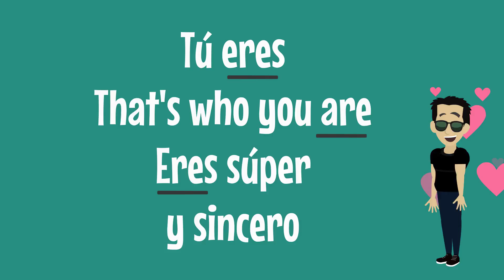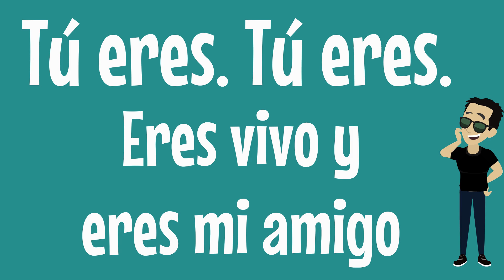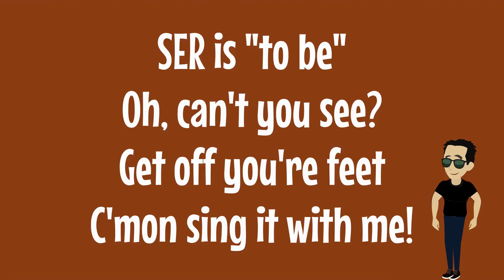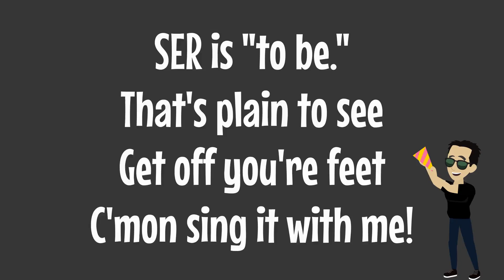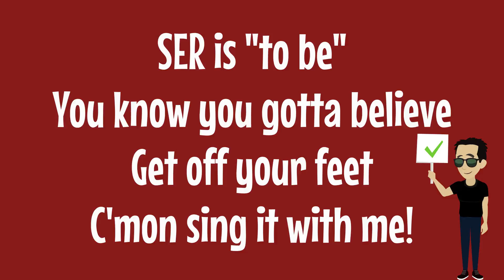SER KARAOKE - Rock Your Spanish Class